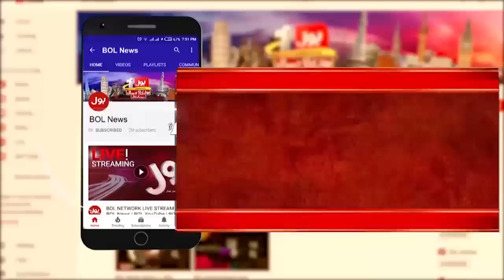Tajzia | Sami Ibrahim | 13 January 2023 | BOL News | Orya Maqbool Jaan Exclusive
Tajzia | 13 January 2023 | BOL News | Orya Maqbool Jaan Exclusive
Host : Sami Ibrahim
Guest : Hafeez Allah Niyazi, Orya Maqbool Jaan
Shehbaz Sharif Vote of Confidence
Hafeezullah Niyazi Analysis PDM in Trouble
Asim Munir Meets Imran Khan